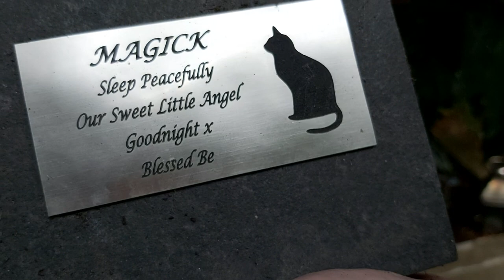unitedkingdom LOVELY AND UNIQUE LADY AND HER UNUSUAL BEAUTIFUL GARDEN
531  LOVELY AND UNIQUE LADY AND HER UNUSUAL BEAUTIFUL  GARDEN